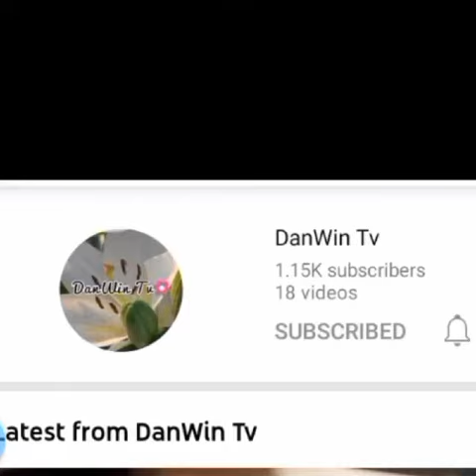Anyare!!!! Nauna ulo..tsk.tsk.@danwintv4488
Hi welcome to my channel..Please like na din po,subscribe,comment na dn po kung may suggestion po kayo at pa hit na rin po ng notification bell para lagi po kayo updated sa aking mga video.Thank you.

Anyare !!! Nauna ulo tsk.tsk.tsk..@danwintv4488